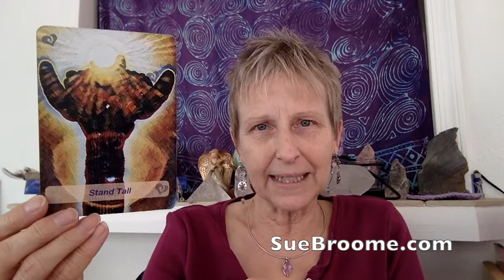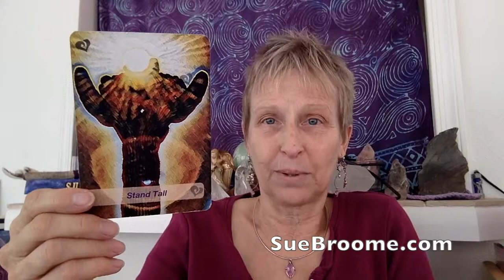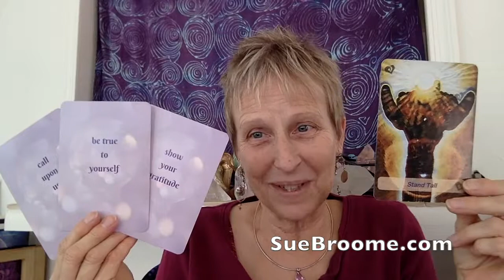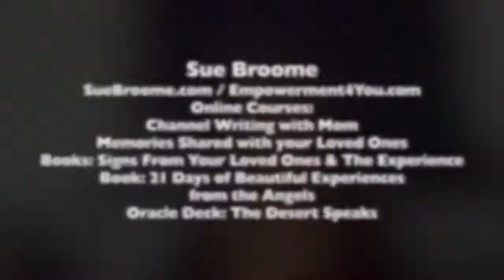Angel Card Reading week of October 28, 2019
Sue Broome presenting the weekly Oracle Card reading for the week of October 28 - November 3, 2019. This week using the The Desert Speaks Oracle Deck & Angels Are Everywhere Angelic Oracle Deck by Sue Broome.

Let me know how the cards speak to you for your week, what comes up for you, in your life. I believe the way these two decks work together is quite magical. Thank you for adding your comments below.

Sue is an intuitive soul healer. She is a spiritual guide, reader, international best selling author, speaker, teacher & radio show host.

SueBroome.com OR Empowerment4You.com - Message From the Angels blog every week.

Online classes available:
- Memories Shared with your Loved Ones
- Channel Writing with Mom

SueBroome.com / Empowerment4You.com

Work with Sue as a Spiritual Guide. Private healing sessions and readings via phone or Skype.

Sue